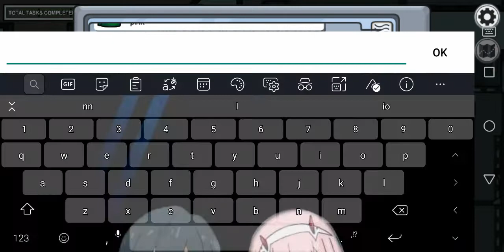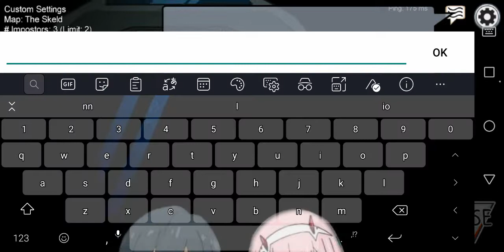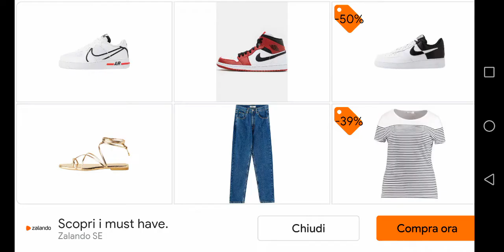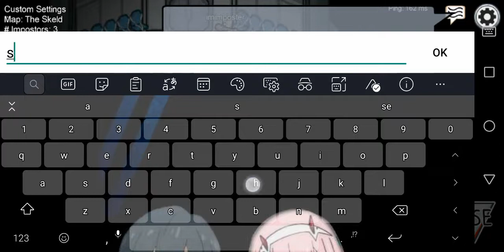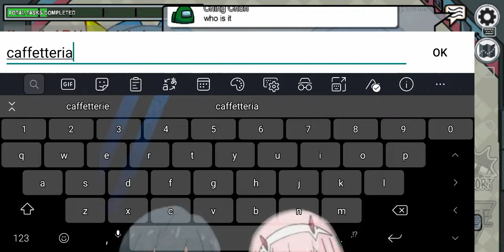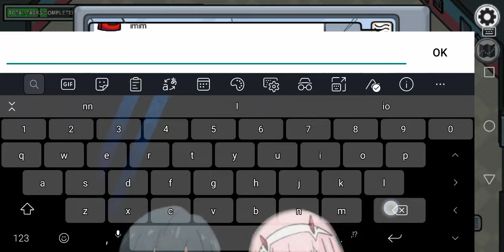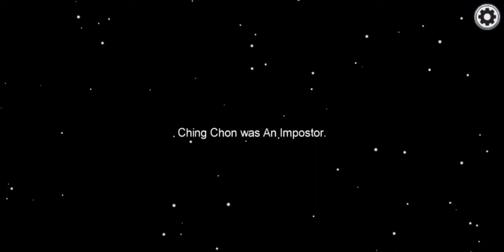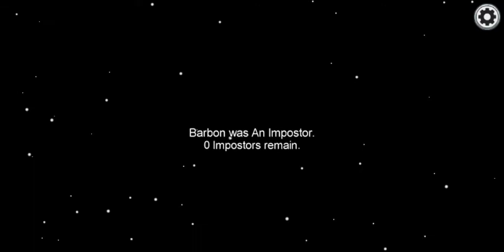Giochiamo ad among us insieme😜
Se volete ve lo potete scaricare e ci gioche remo insieme anche con mia cugina detto questo bayyy😊